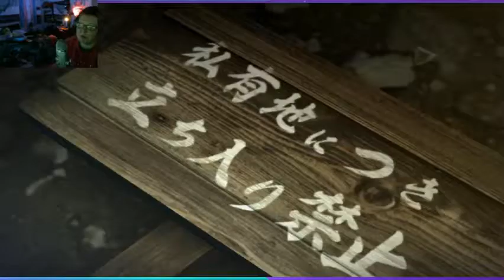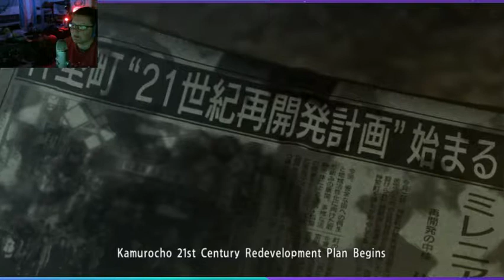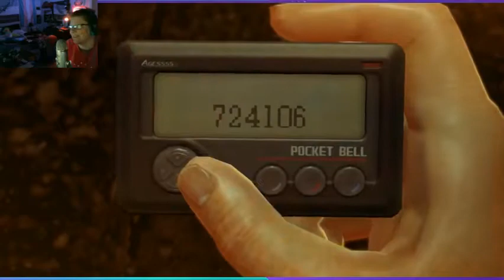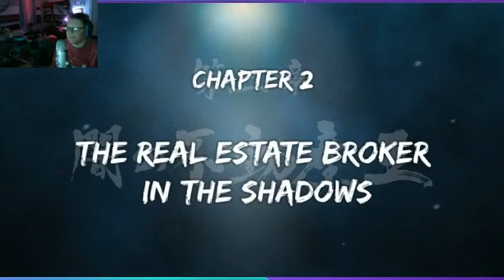Yakuza 0 1 - Sofa Man of Doom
I play a Yakuza game for the first time! I push a lot of civilians aside, decide to do silly voices, and get my butt kicked by a man wielding a sofa.